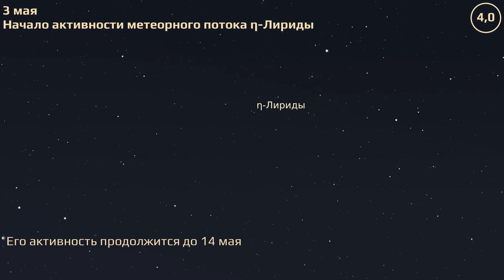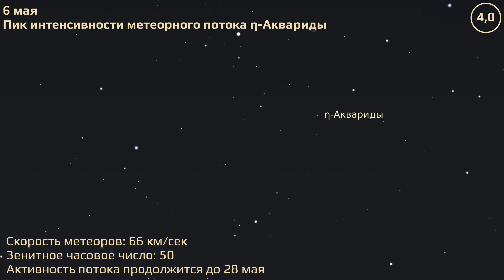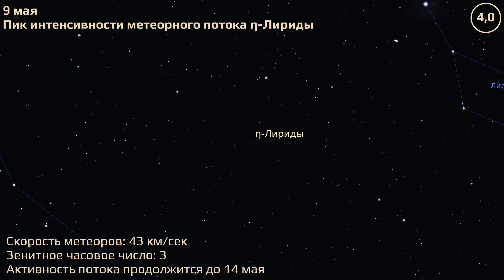Владивосток 3.5.2021 — 9.5.2021. Астрономические события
Астрономические события Владивостока за 3–9 мая 2021 г.

Расчёты положения небесных тел привязаны к местоположению маяка Токаревского.